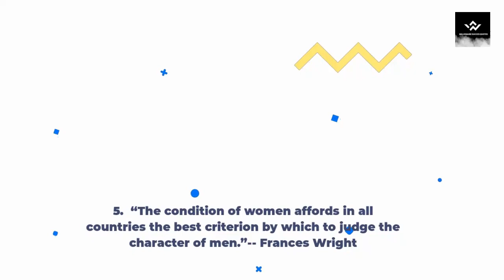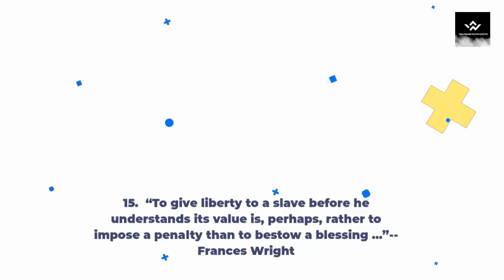Understanding Frances Wright Quotes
Frances Wright was a social reformer and author. She advocated for universal education, the abolition of slavery, birth control and women's rights.
Wright was born September 6, 1795, in Dundee, Scotland. Following the death of Wright's parents when she was two years old, she and her siblings were sent to live with different relatives, with Wright going to live with her aunt and maternal grandfather in England. In 1813, she and a sister moved to Scotland to live with their uncle James Mylne, a strong opponent of slavery.
From 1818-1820, Wright and her sister traveled in the northeastern United States before returning to England. In 1824, Wright returned to the United States, becoming a U.S. citizen in 1825. In 1825 she also purchased land near Memphis, Tennessee, with the goal of proving that the institution of slavery was unprofitable. For several reasons, her experiment failed within several years and Wright freed her slaves, accompanying them to Haiti.